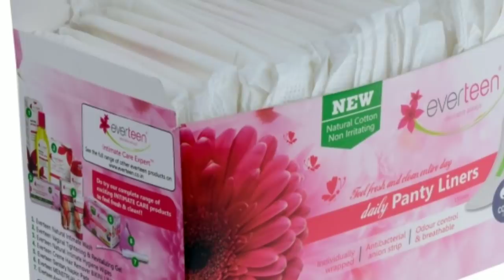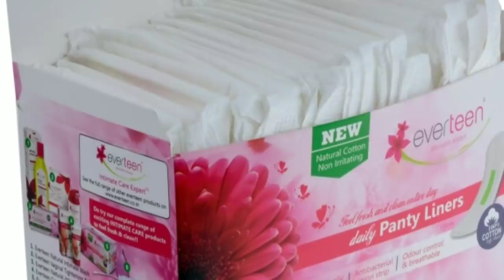बेकार फटी जीन्स को फेके नहीं बनाए किचन में इस्तेमाल की ये जरूरी और खास चीज़।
बेकार फटी जीन्स को फेखे नहीं बनाए किचन में इस्तेमाल की ये जरूरी और खास चीज़।